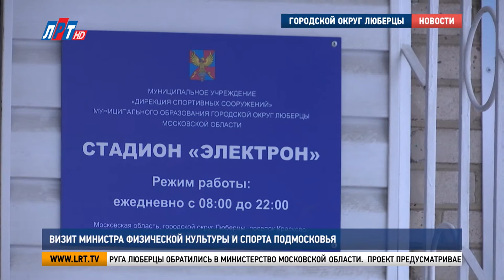Визит министра физической культуры и спорта Подмосковья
В округе идет активная работа по заявкам жителей с сайта «Добродел». 2 детские площадки и стадион «Электрон» посетил министр физической культуры и спорта Московской области Роман Терюшков. Подробности о его рабочем визите -  в сюжете моих коллег.

Визит Романа Терюшкова в городской округ Люберцы начался с посещения центра управления регионом. Ежедневно сюда поступает более 200 обращений от жителей. В тройке самых популярных тем – благоустройство, дороги и здравоохранение.  На последней - остановились подробнее.

Ирина Назарьева, первый заместитель главы администрации г.о. Люберцы:
"У нас создана группа людей, наш центр, который обзванивает вместе с социальной защитой 65+, у нас таких 43 тысячи человек, мы уже всех обзвонил. А из 43 тысяч человек, какому количеству человек потребовалась помощь? 316 –ти помощь волонтеры им оказали".

После министр отправился по объектам обращений люберчан. На детской площадке возле третьего дома по улице Мира Терюшков поговорил с жителями о реновации игровой зоны в следующем году и проверил отремонтированные качели.

Роман Терюшков, министр физической культуры и спорта Московской области:
"Мы еще определили 2-3 элемента, которые в принципе на данном этапе можно было починить. В течение 2 дней им их восстановят".

Следующая остановка – стадион «Электрон» в Краскове. Этому спортивному объекту, где выросло несколько поколений футболистов, уже полвека. Время внесло свои изменения, и комплекс нуждается в обновлении. С просьбой включить стадион в программу «Спорт Подмосковья» представители спорткомитета городского округа Люберцы обратились в Министерство Московской области.

Сергей Стрекаловский, директор МУ «Дирекция спортивных сооружений» г.о. Люберцы:
"В конце 2019 года, в 20-м году разработали проектно-сметную документацию на капитальный ремонт нашего объекта, где мы сейчас находимся".

Проект предусматривает реконструкцию трибун, строительство уличных утепленных раздевалок с душевыми и санузлами, а также обустройство беговой дорожки. По словам министра спорта, реализация программы начнется в 2022 году.

"Сто процентов этот объект стоит в плане по капитальному ремонту. Я думаю, за 1,5, за 2 месяца мы справимся, нужно будет посмотреть так, чтобы спортивная инфраструктура в момент проведения капитального ремонта была задействована, на футбольном поле играли дети, играли команды".

Последний пункт объезда – игровая зона на улице Карла Маркса. Жители обратились с просьбой установить на площадке спортивное оборудование. К пожеланиям присоединилась и 8 летняя рекордсменка мира по подтягиваниям на турнике Ксения Лукина.

"Она тоже попросила, чтобы на детской площадке, на которой мы находимся, появились турники, брусья и она могла заниматься своим любимым видом спорта. Ну и жители всех близлежащих домов тоже".

Просьба услышана. Спортивные тренажеры пообещали установить весной следующего года. Такие рабочие визиты представителей Министерства Московской области проходят по поручению губернатора столичного региона Андрея Воробьева.